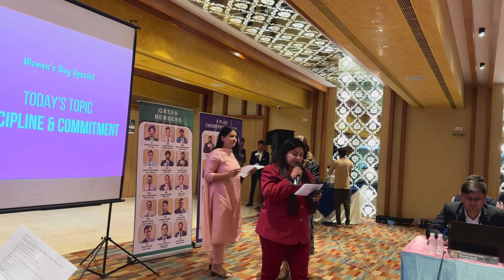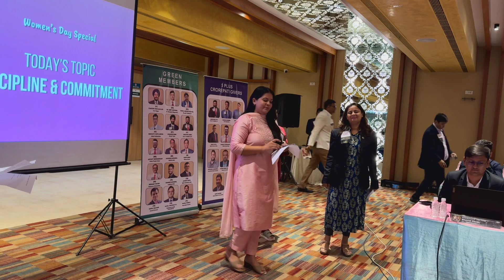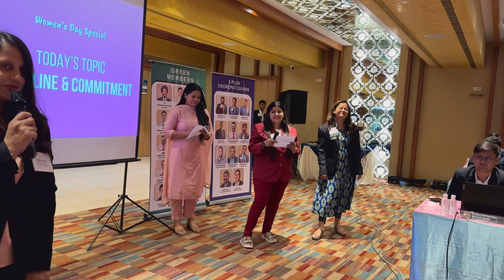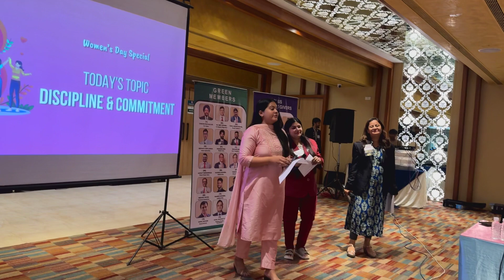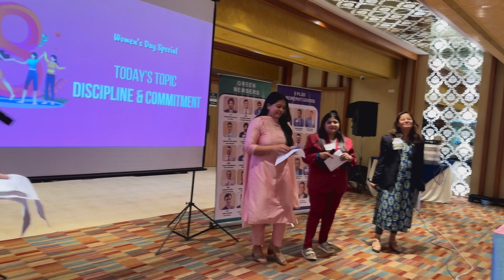SLOT IN bni